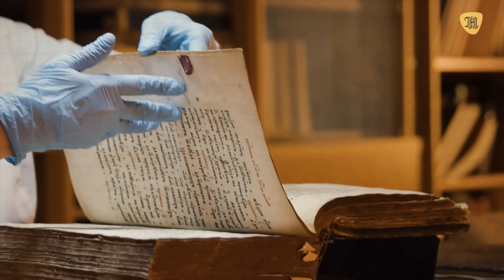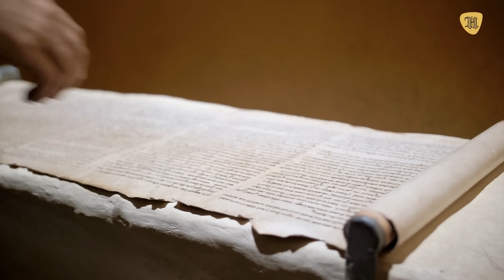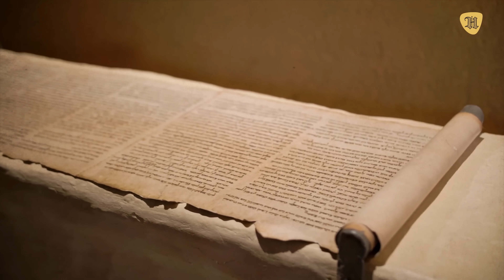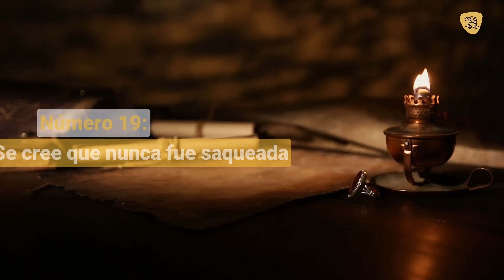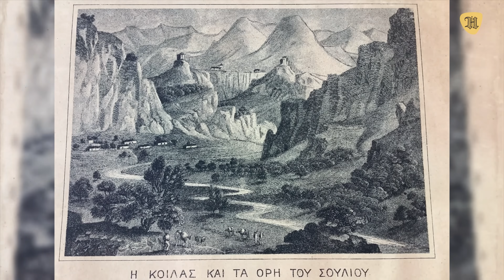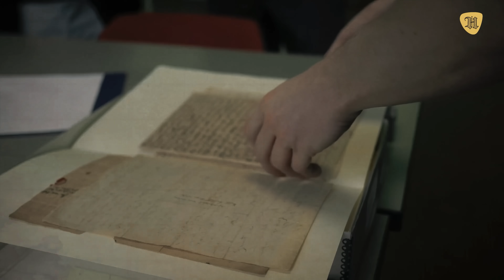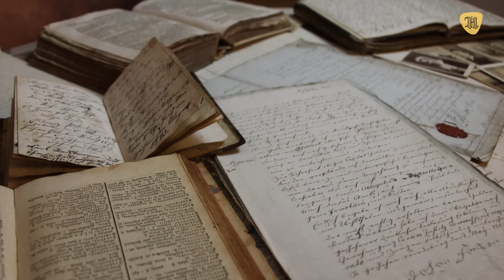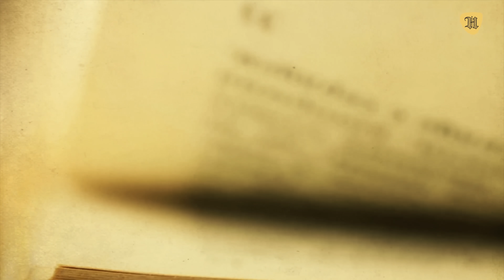Misterios de la Antigüedad: ¿Hélice es la VERDADERA ATLÁNTIDA?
Apocalipsis de la Antigüedad: 31 misterios de Hélice, ¿la verdadera Atlántida?.

El panorama comenzó a aclarar en 1988, con el surgimiento del Proyecto Hélice, una iniciativa enfocada en hallar la mítica ciudad perdida.

En este video te contaremos los misterios más interesantes y fascinantes de esta historia y su población olvidada.